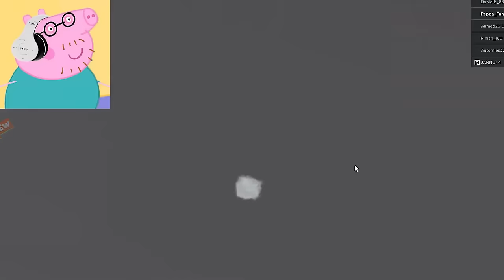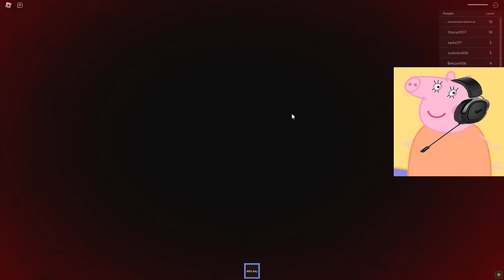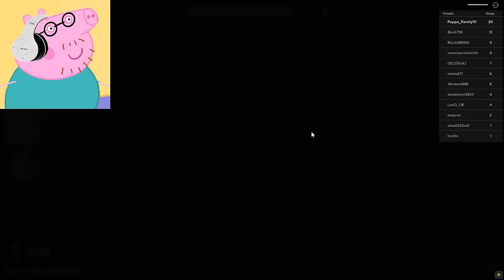BABY Peppa Pig ESCAPE Evil Grandma in Roblox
BABY Peppa Pig ESCAPE Evil Grandma in Roblox, Daddy Pig, Mummy Pig and George playing Piggy Roblox.